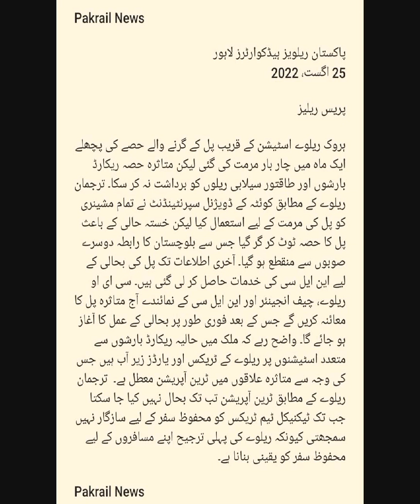Press Release from CEO Office Pakistan Railway Regrading Balochistan Bridge| Pakrail News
Pakrail News,
pakistanrailway,
train,
railwaystation,
 pakistan,
pakistanrailwaysvideos,
pakistannews,
lahore,
rain,
railway,
journey,
new,
news,
karachi,
Islamabad,
fyp,
rain,
flood,
ticket,
trainjourney,
trainjourneyvlog,
travel,
travelvlog,
passanger,
reservation,
booking,